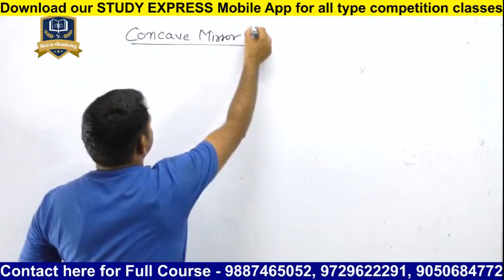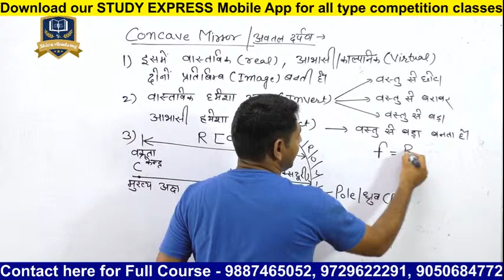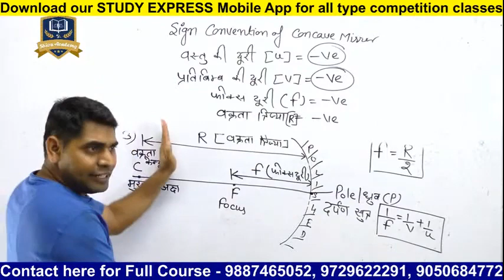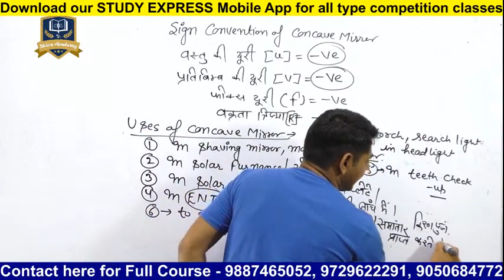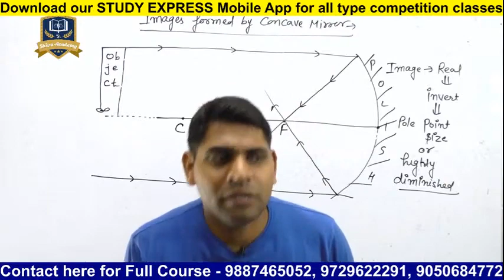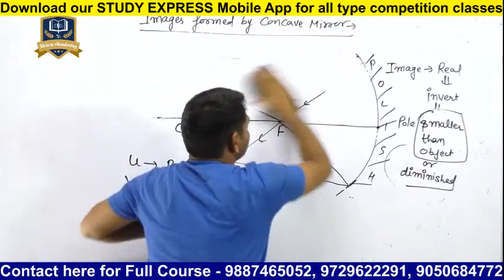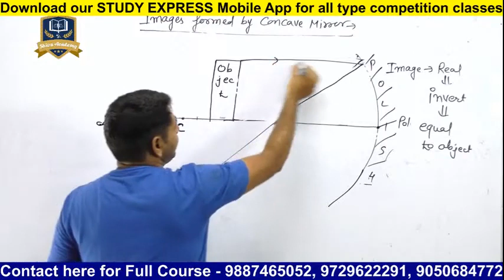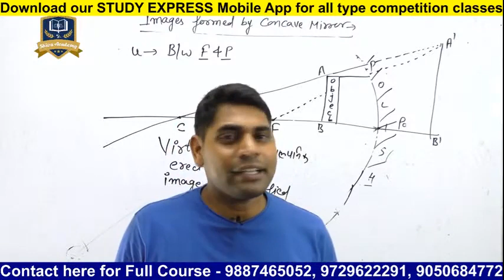Mirrors By Vivek Sir